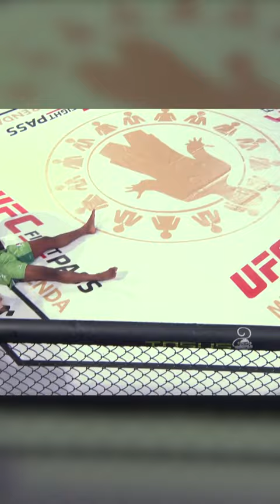NASTY knee KO from Manolo Zecchini back at Venator 12!